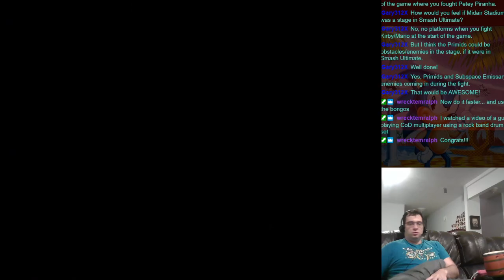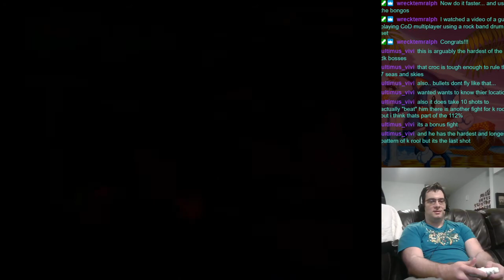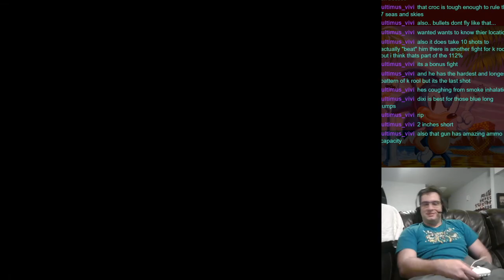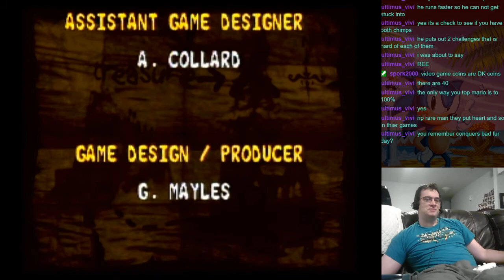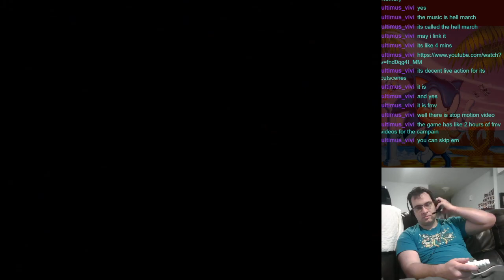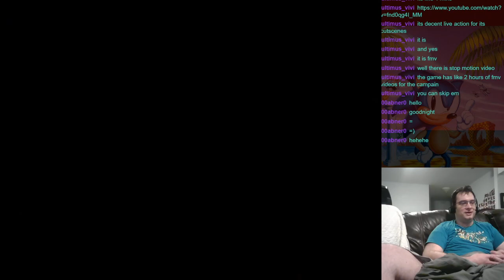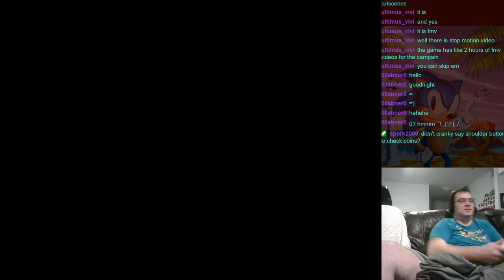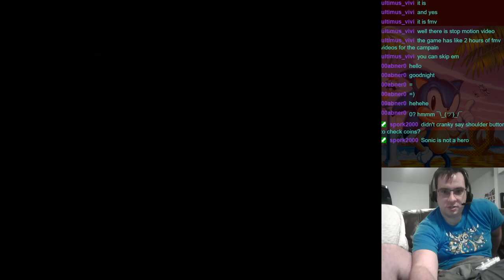Donkey Kong Country 2 Stream August 30 2020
Twitch.tv/OlmecSSB